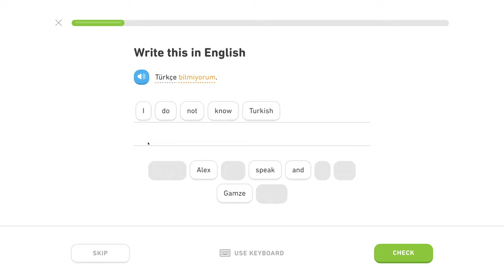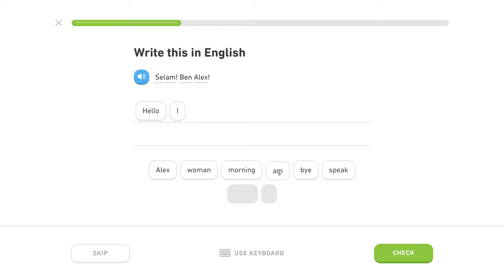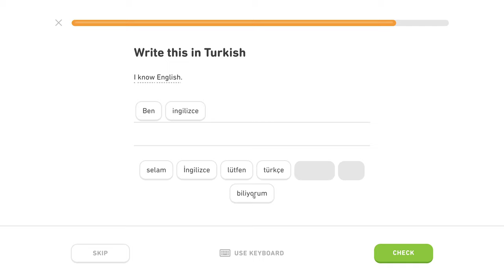🇹🇷 Frázy - Level 0/5, lekcia 3/5 - Turecky s Yetim